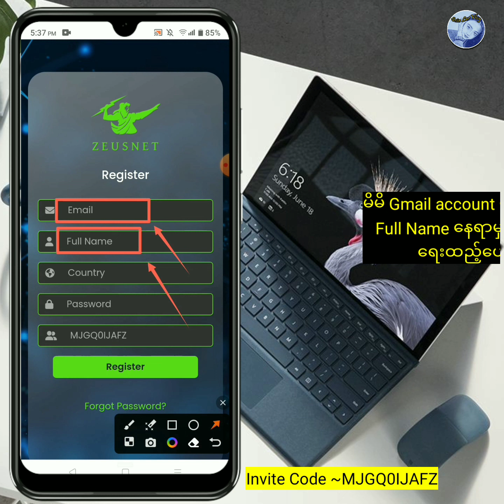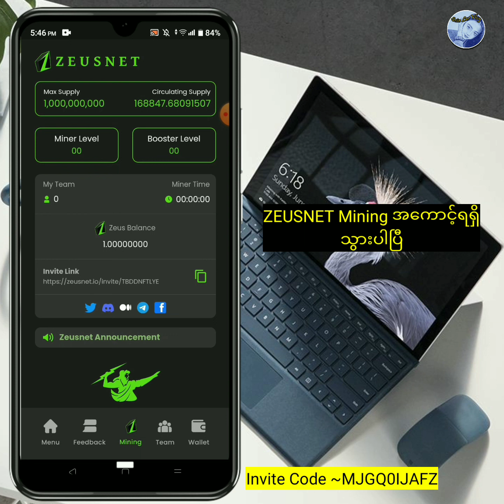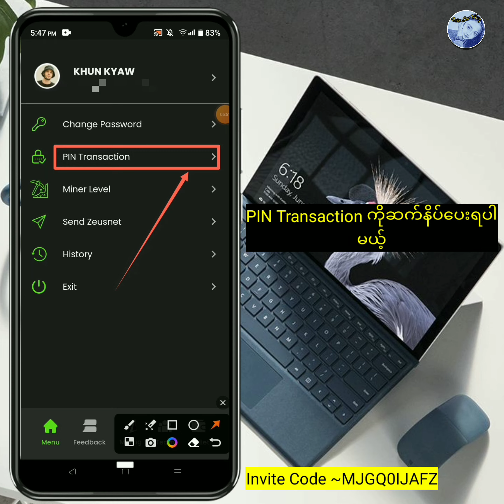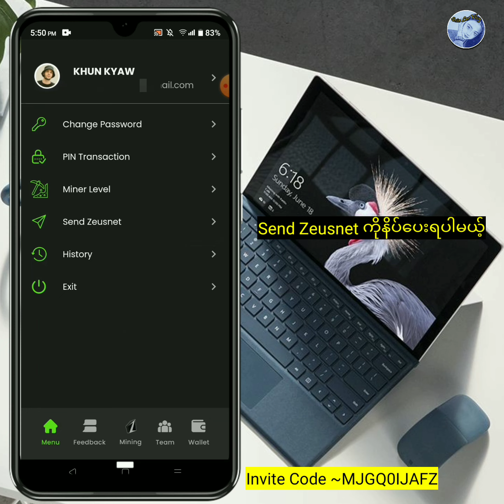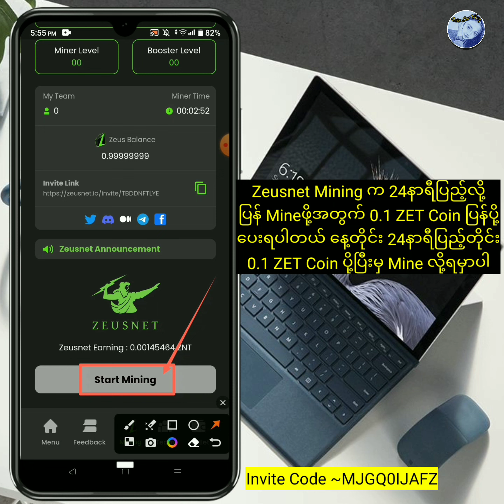Core လိုမျိုးတည်ဆောက်ပုံကောင်းမွန်တဲ့ ZeusNet Mining အကောင့်ဖွင့်နည်း How to Start Mining in ZeusNet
ဒီတစ်ခါ သူငယ်ချင်းတိုကို အသစ်ထွက်ရှိလာတဲ့ ZeusNet New Blockchain Mining app အကြောင့်လေးနဲ့မိတ်ဆက်ပေးချင်ပါတယ် Core လိုပဲ့ အကောင့်စဖွင့်ချင်း 1.ZNT Coin ရရှိပါမယ့် fcfs ပထမဆုံးအကောင့်ဖွင့်တဲ့ Users 1သိန်းအတွက်ပဲ 1.ZNT Coin ရရှိမှာပါ နောက်မှလုပ်ရင်ဝယ်ပြီးမှ Mine လို့ရမှာဆိုတော့ နောက်မကျခင်အခုပဲလုပ်ထားကြပါ

ကနေဝင်ပြီး Register လုပ်ပါ

Invite Code ~ MJGQ0IJAFZ ကိုအသုံးပြုနိုင်ပါတယ်

ဒီ Address - 0xd39246dacc3e2ef531fe9e16a387c9c6 ကိုအသုံးပြုနိုင်ပါတယ်